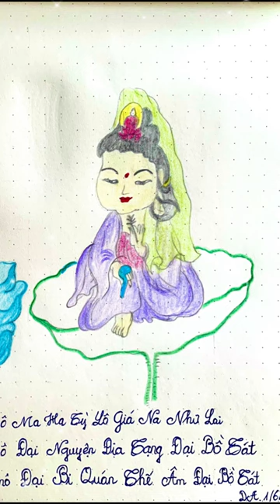Tranh Vẽ Đức Phật Tỳ Lô Giá Na | Diệu Ánh | Cộng Đồng Địa Tạng Bồ Tát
1. Ghi âm toàn bộ Kinh Địa Tạng Bổn Nguyện (file mp3)
2. Chọn 1 phẩm quay video (file mp4)
3. Trước mỗi phẩm ghi thêm “Tham gia Cộng Đồng Địa Tạng Bồ Tát”
4. Đồng ý cho kênh đăng video.